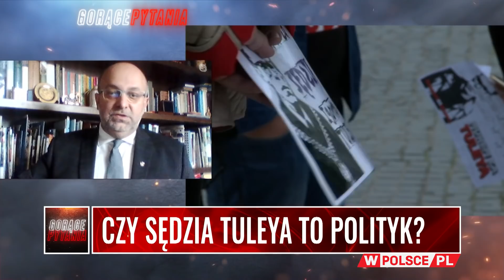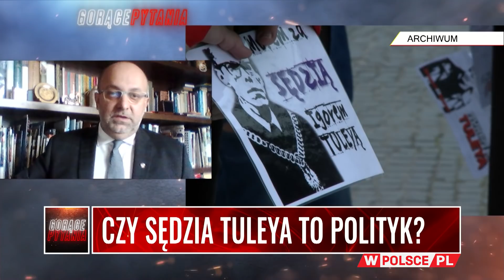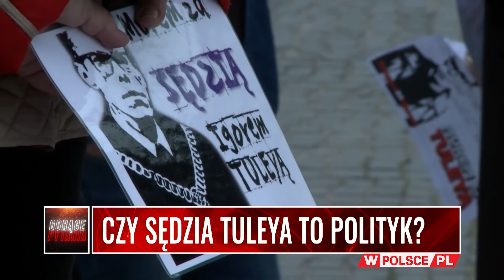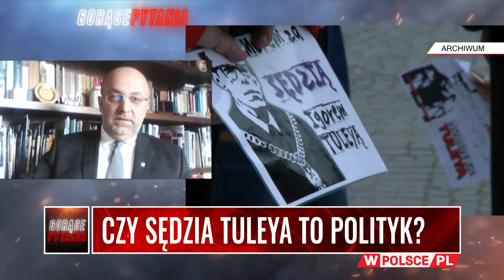CZY SĘDZIA TULEYA TO POLITYK?